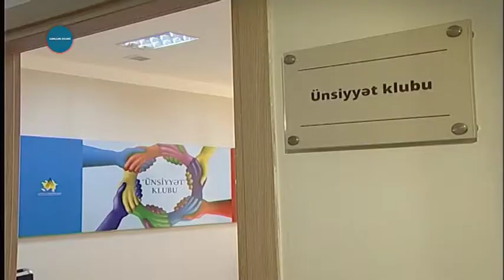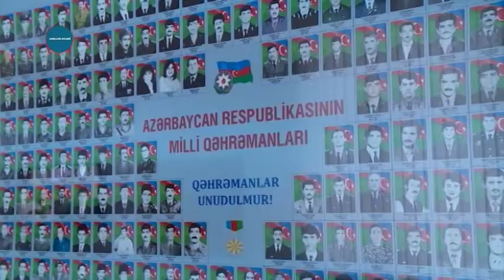Gənclər evləri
Playlistlər;